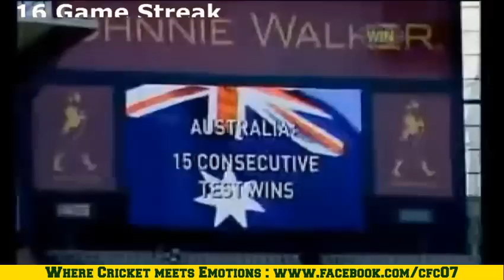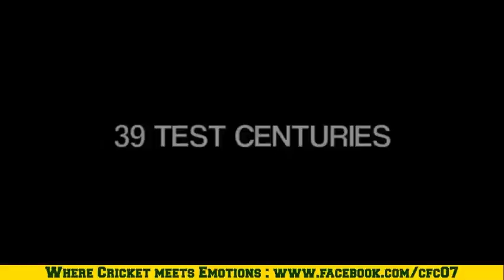Ricky Ponting tribute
Ricky Thomas Ponting the Backbone of Australian cricket for past is played his last final test today on 3rd Dec 2012
He is not going to be seen in the Stadium now
He is The Legend of Australian cricket after Allen Border